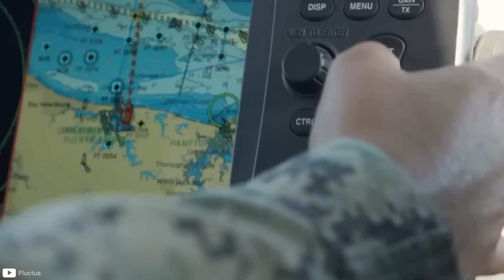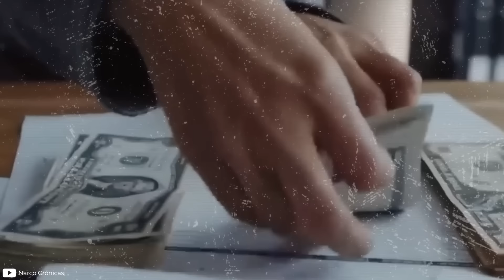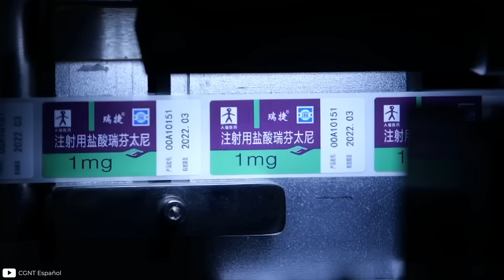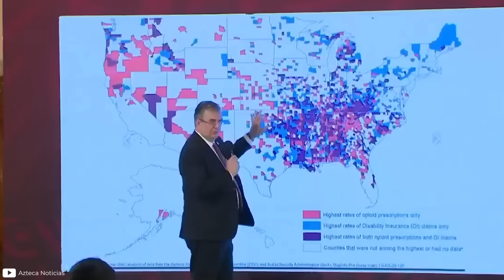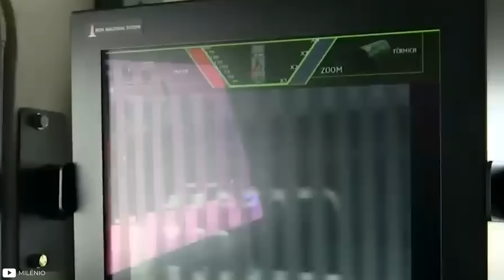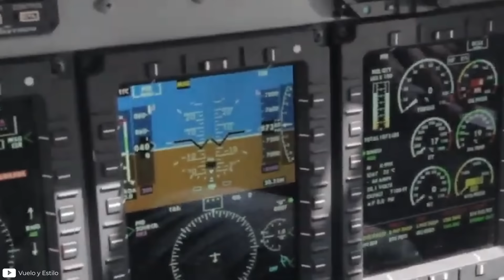¡Esto pasaría si EE.UU se ENFRENTA a los N4RCOS y al EJÉRCITO Mexicano JUNTOS!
México y Estados Unidos comparten una extensa frontera que históricamente ha provocado tensiones entre ambos países. Tanto el narcotráfico como la migración ilegal son problemáticas a las que ambos gobiernos le buscan solución, pero continúan sin tener éxito. Algunas voces en Washington plantean que sus vecinos son incapaces de controlar a los poderosos cárteles, que provocan la llegada de grandes cantidades de drogas a territorio estadounidense. Mientras tanto, las autoridades mexicanas critican las intenciones del Tío Sam de involucrarse en estos temas, incluso queriendo traspasar los límites de su país.

¿Quieres conocer cómo está preparado EE.UU para una invasión hoy? ¡Aquí te dejo! 👇